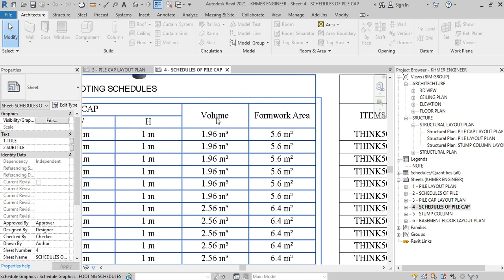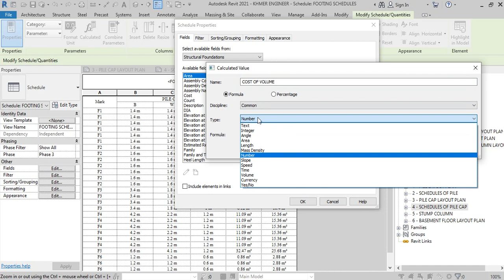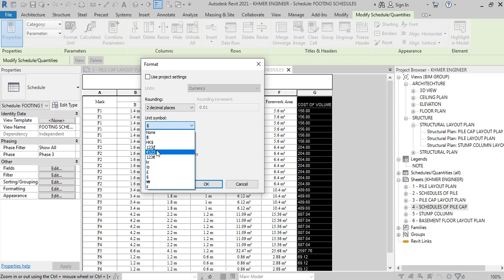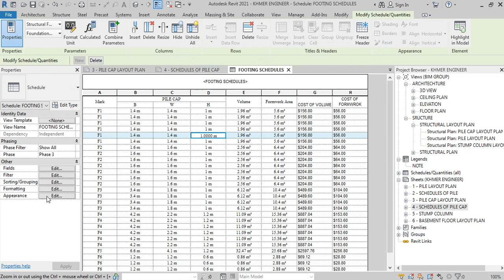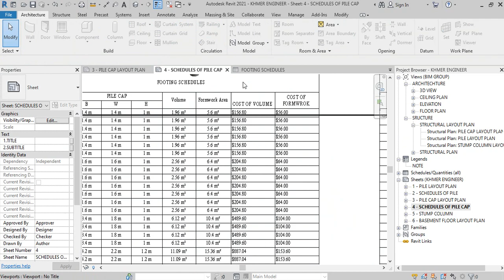Calculate Cost Of Quantities in Revit